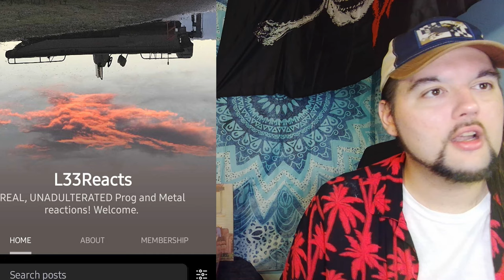Drummer reacts to "Blue Suede Shoes" & "Medley" (Live) by Elvis Presley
Well it has been TOO long since we've done an Elvis video so I took executive action and added this to the slate :) This is from his '68 comeback special... and it is awesome!!

                                 $LeeMann3011